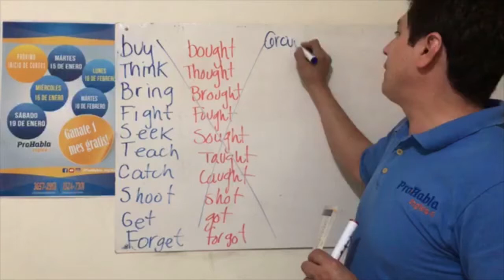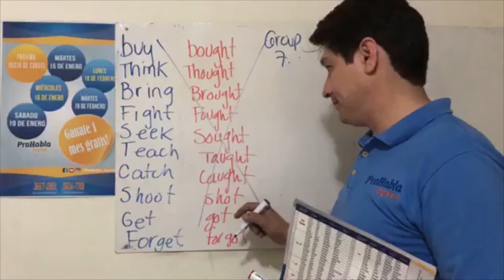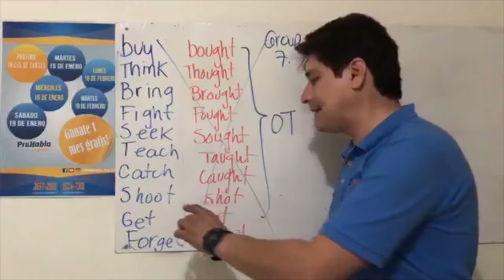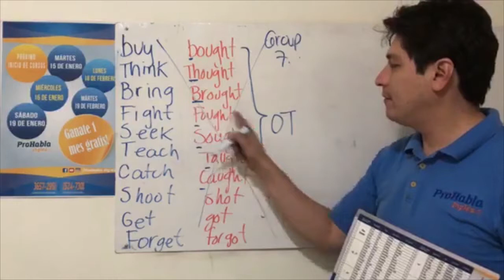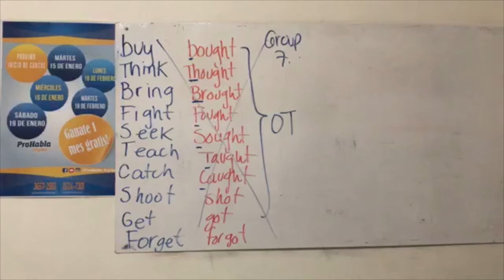ProHabla TV - Pronunciation of irregular verbs 7